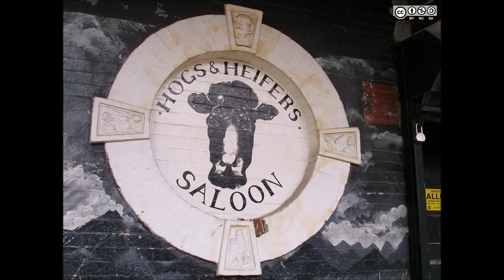Viatge a USA_2007 (fotos)